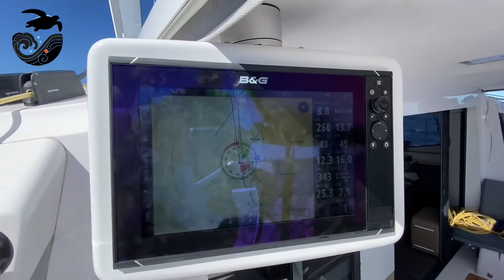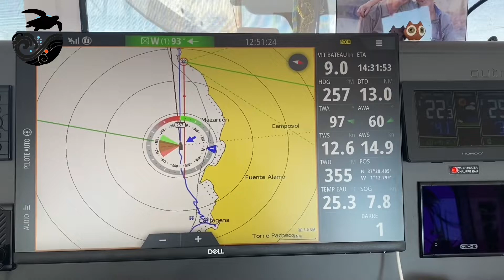#24 - De Carthagène au mouillage de Calabardina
Vendredi 30 septembre, départ de Carthagène en direction du mouillage de Rodalquilar, que nous connaissons bien. Chemin faisant on se rend compte que le vent actuel ne nous permettra pas d’y arriver à coup sûr avant la nuit. On se replie donc vers un autre mouillage que nous connaissons déjà : Ensenada de la Fuente.
Et un peu avant d’y arriver, comme le vent souffle du Nord, nous décidons de nous abriter de l’autre côté du Cabo del Caballo, devant le petit village de Calabardina.
Ce sera l’occasion de tester le narguilé pour aller gratter les passé-coques, la ligne de flottaison et les hélices.ces dernières sont encrassées comme si elles avaient plus d’un an. Elles n’ont passé que 4 mois dans l’eau. Une bonne couche de PropSpeed au prochain carénage (ce qui aurait du être fait dès le départ) évitera ces désagréments.
Je pense récupérer 1/2 à 1 noeud au moteur.
Ensuite, filets de sole achetés à Carthagène, au marché, et une petite salade fruitée bien agréable. Et une bonne nuit de sommeil, au calme, bercés par… rien, pas une vague !
Demain, on reprend la mer pour Gibraltar, non-stop…